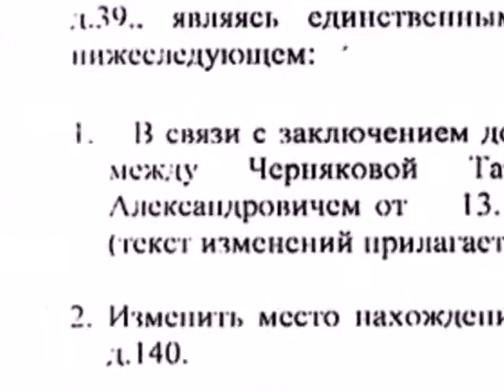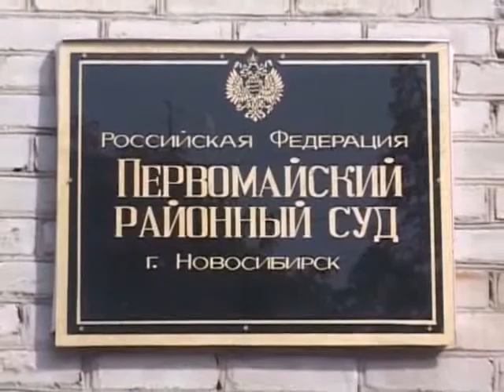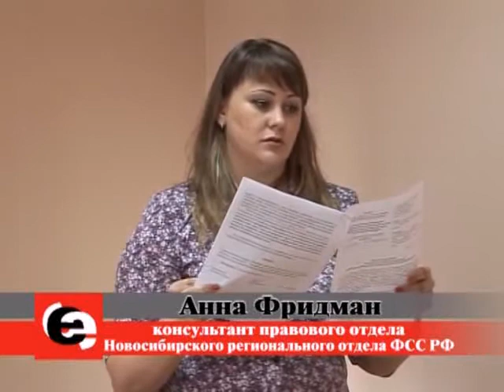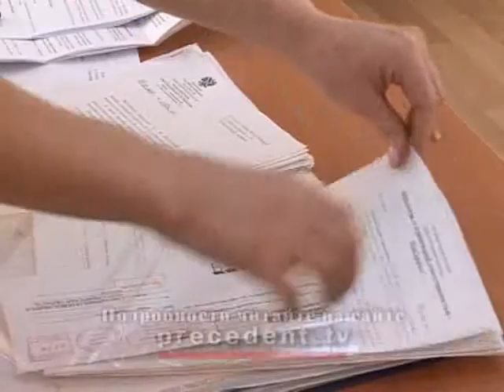Прецедент.Молодая мама судится с властями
За историей Риммы Полещук -- обманутой работодателем матери-одиночки, «Прецедент» следит уже не первый год. И все это время мы были свидетелями потрясающего равнодушия тех, кто мог бы ей помочь. За спиной нашей героини обитые пороги десятка инстанций и проигранные суды. Однако Римма все еще не теряет надежды.